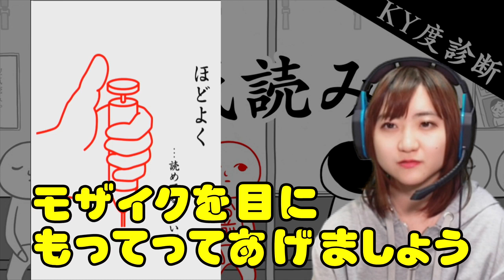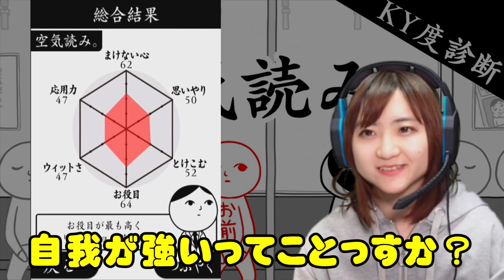空気を読まずに自分を貫く？【空気読み。】後編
※問い合わせの多い機材はコチラをつかってます↓
　クロマキー用 背景 グリーン/ブルー
    猫耳ヘッドホン Somic G951S-PINK

COM3D2

BGM
DOVA-SYNDROME